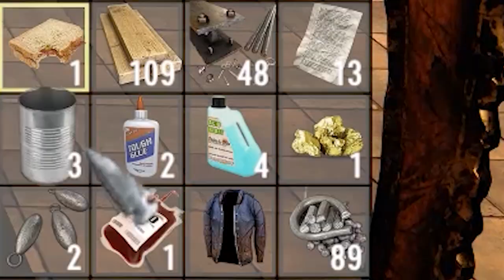7 days to die - ตอนที่ 11 - Higashi เควสที่ยากที่สุด (มีต่อนะ)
7 Days to Die is an open-world game that is a unique combination of first-person shooter, survival horror, tower defense, and role-playing games  เกมเเนวเอาชีวิตรอดในโลกหลังโลกกาวินาศที่เต็มไปด้วยซอมบี้ จัดกันเลยกับ 7DTD ภาค 3 (มั้งนะ) กับ พี่หมิว(ปลาทู)เเละคุณวันนาบี (เพื่อนกัน)